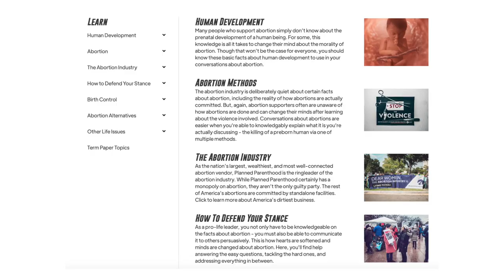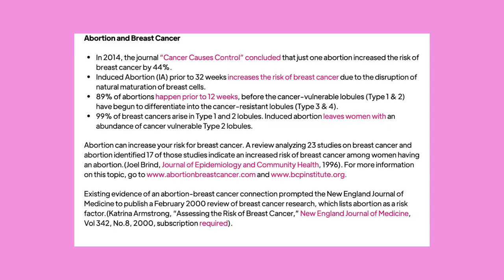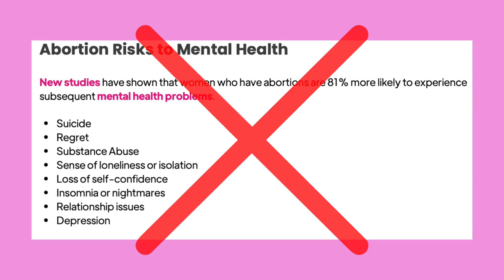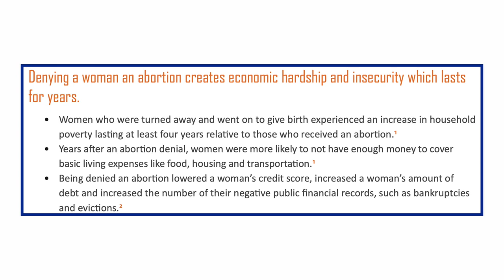Abortion TRUE or FALSE?? (think you know?...) | Dr. Jennifer Lincoln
This week board-certified OBGYN Dr. Jennifer Lincoln first shares some big news to celebrate - and then jumps into the true or false you didn't know you needed. With so much abortion misinformation out there, she is setting the record set today. Watch and keep score of how you did!

0:00 Intro and why I'm celebrating!
2:11 Question 1 - makes you infertile
3:00 Question 2 - makes you MORE fertile
3:49 Question 3 - increases your cancer risk
5:49 Question 4 - your doctor will know
6:45 Question 5 - mental health risk

REFERENCES and RESOURCES to go deeper:
1. Debunking 6 common myths. University of Washington.

2. Susan G. Komen, Abortion and breast cancer risk.

3. ANSIRH, The Turnaway Study.

HI THERE!

BE SOCIAL!